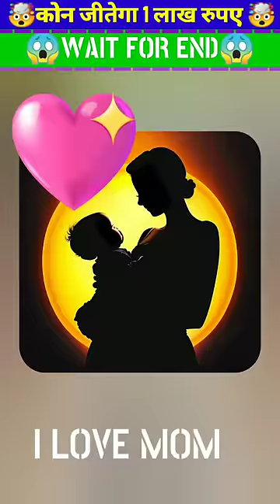इस गेम को कोन ❓जीतेगा 🤯